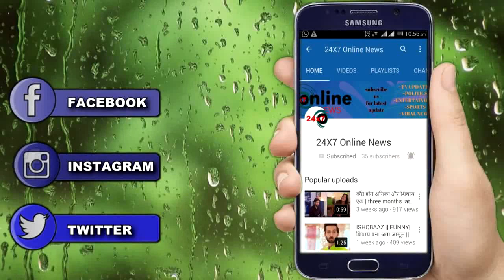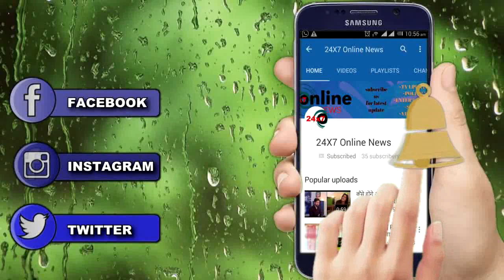KULFI KUMAR BAJEWALA || MAHINDAR से शादी कर लौटेगी LOVELY कहानी में आएगा बड़ा TWIST